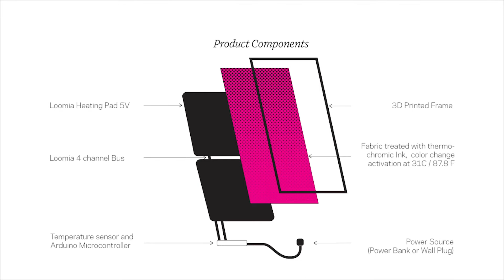Dynamic Surface (Activated by Heat)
Dynamic Surfaces is a series of textile experiments by Yuchen Zhang. In this video, you will textile change color and pattern when heated.